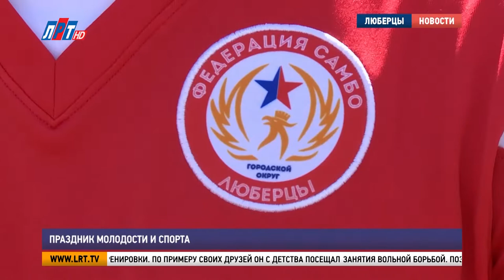Праздник молодости и спорта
Спорт помогает подрастающему поколению развиваться физически и духовно, самоутверждаться в жизни и добиваться поставленных целей. Чем самбо привлекает ребят, и кто сопровождает школьников по пути на спортивный Олимп - смотрите в нашем следующем сюжете.

Каждое утро Ислама Натова начинается с тренировки. По примеру своих друзей он с детства посещал занятия вольной борьбой. Позже увлёкся самбо. Ему было 14, когда семья переехала из Нальчика в Люберцы. И здесь он продолжил любимое дело.

Ислам Натов, тренер по самбо:

«Самбо – это вид спорта, который развивает абсолютно все мужские качества, как сила воли, характер, целеустремлённость. Я считаю, что для мужчины это самый подходящий вид спорта».

За восемь лет спортивной жизни в Люберцах Ислам неоднократно становился победителем и призёром престижных турниров по самбо. Теперь передаёт свой опыт подрастающему поколению.

На занятия к Натову мальчишки и девчонки ходят с большим удовольствием. Василий Лобанов увлёкся самбо с первых тренировок. И впереди у 10-летнего ученика 20-й гимназии большие планы.

Василий Лобанов, воспитанник секции самбо:

«Мне нравятся тренировки, потому что каждую тренировку я узнаю что-то новое. И точу всякие приёмы. Я тоже хочу добиться очень больших успехов, как и мой тренер».

Таких спортсменов, как Вася Лобанов у Ислама Натова 100 человек. Младшие воспитанники – ученики начальной школы. В этом возрасте мальчикам свойственно хулиганить. Чтобы они не дали себя в обиду и могли за себя постоять, тренер вкладывает в них частичку себя.

«Конечно же, хочется, чтобы они стали профессиональными спортсменами, чтобы я смог повлиять на их спортивное будущее, вложить в них все свои умения, навыки и знания».

В федерации самбо городского округа Люберцы 11 тренеров. Всего в секциях на регулярной основе занимаются более 500 мальчишек и девчонок. И многие с соревнований возвращаются с победными кубками.